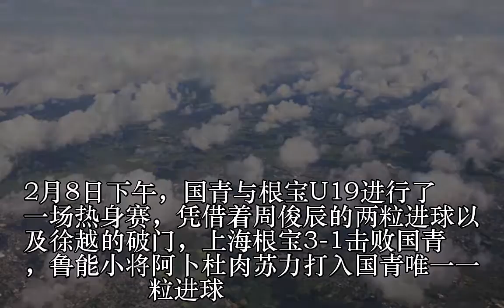热身-U19国青1-3根宝U19，鲁能小将破门